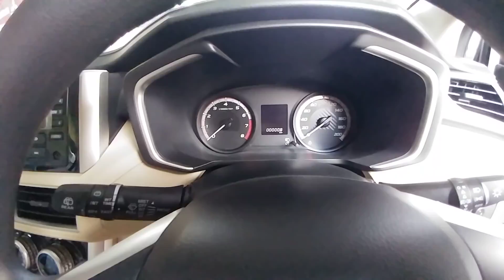MESIN BERMASALAH LANGSUNG GANTI UNIT BARU# review unit pengganti konsumen setia mitsubishi